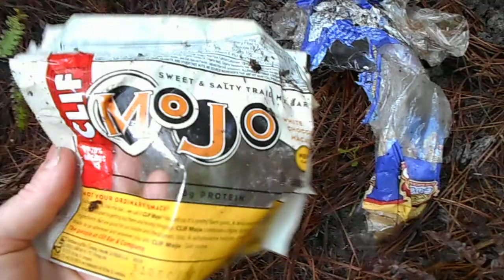Bigfoot! 9/1/2013 found trash from last gifting in July 2013